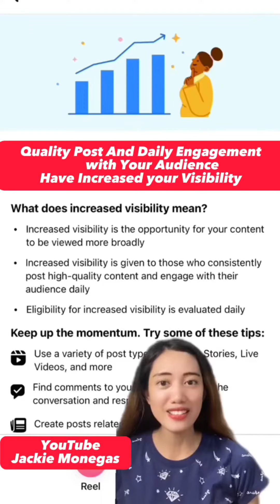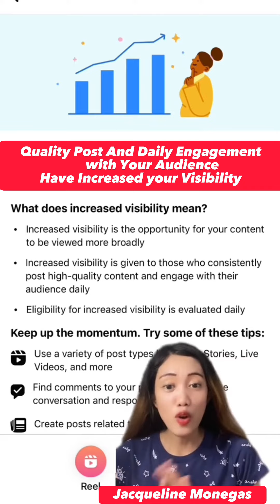NAKATANGGAP NA BA KAYO NG GANITONG MESSAGE KAY FACEBOOK?/ FACEBOOK ACHIEVEMENT